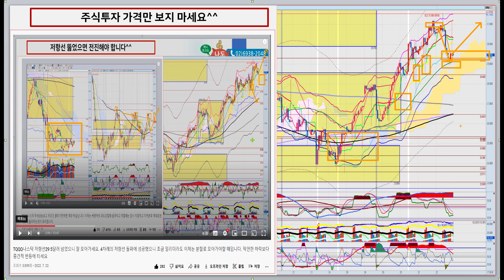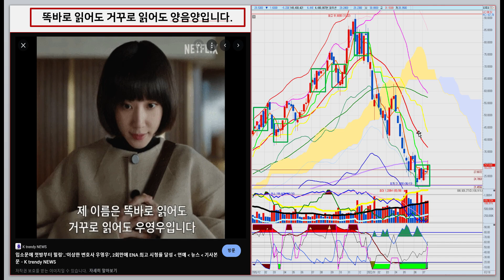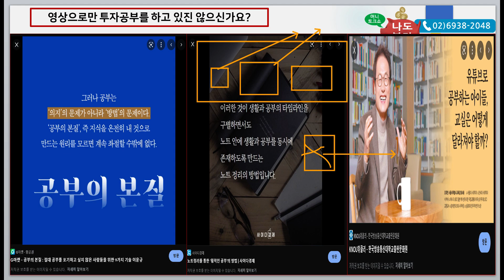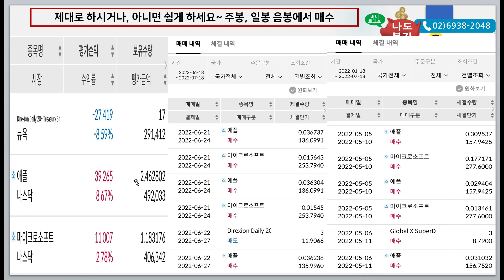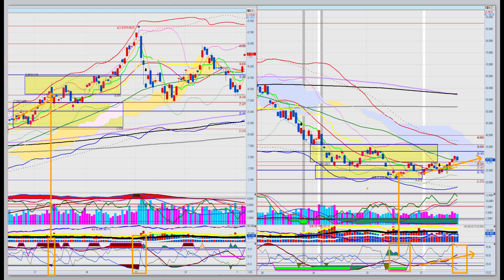TQQQ나스닥 우영우 최애투자법 양음양매매^^ ~ 잠깐의 하락에 고민과 걱정하지 마세요. 주식은 늘 음봉에 매수해서 양봉에 수익내는 것이니까요~ 주린이라면 쉬운 양음양 활용하세요~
주가는 언제나 경기에 선행하는 똑똑한 지표입니다. 상승도 어느정도의 범위가 있습니다. 지금은 그 정도를 잘 파악해야 손실을 줄일수 있습니다. 공포감이 완연한 시장에서 절호의 타이밍을 잡는 현명한투자자되세요~이제는 현금비중에 대한 자금관리에 더욱 신경쓰시고 자산비중 관리에 집중하세요